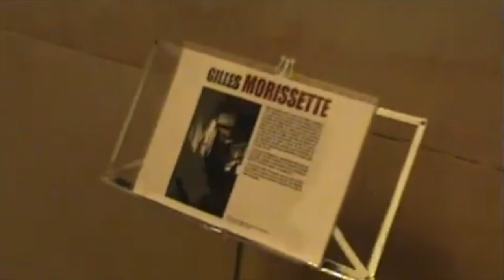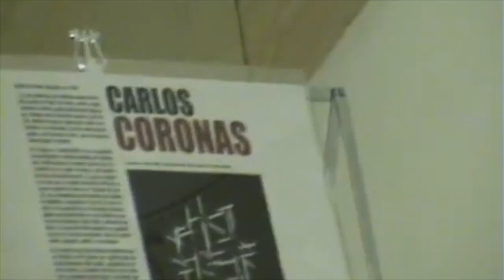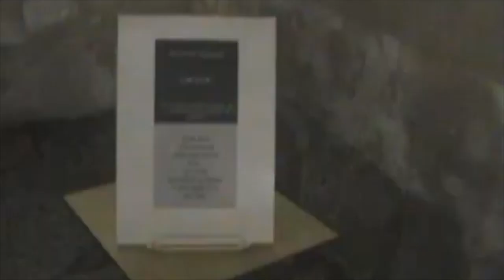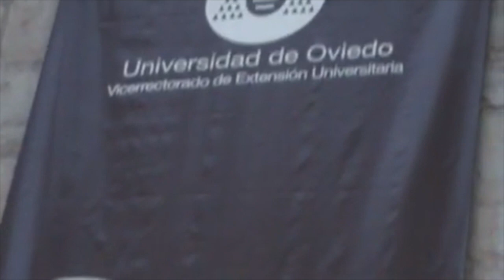Artansmedia, Exposición fondos Asociación DNAE, juliio- agosto 2006, Universidad de Oviedo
Cámara: Abdullah Nasser Bagnaf